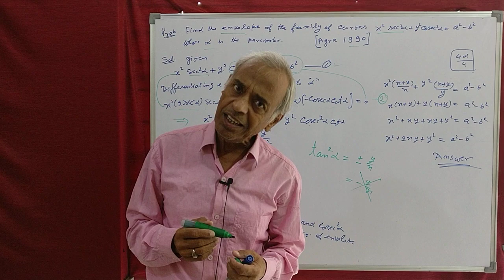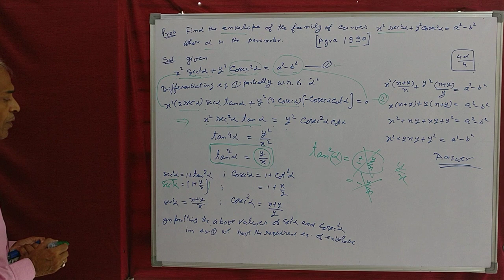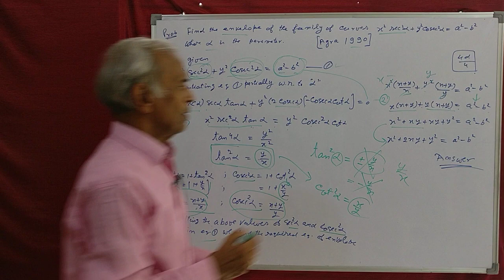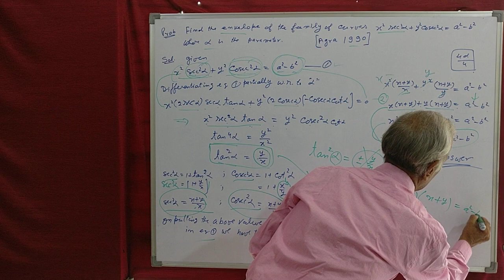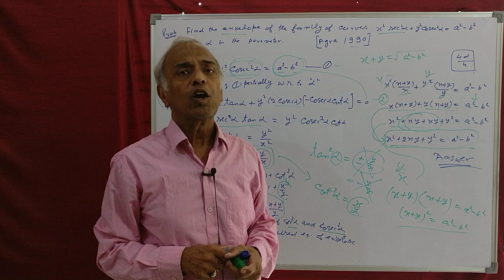for B A & B Sc Maths Problem based on envelope 4d 4.